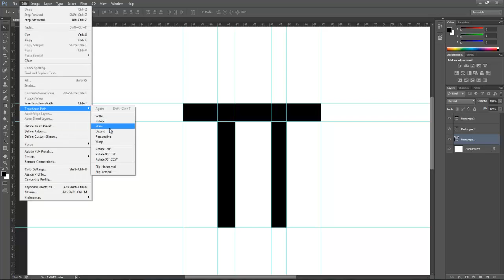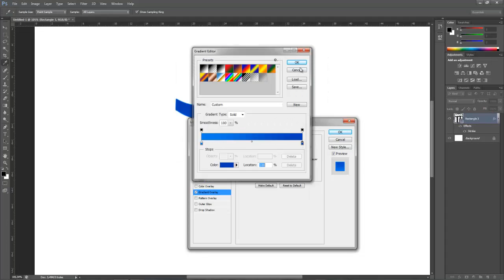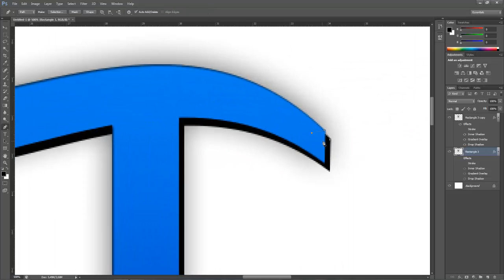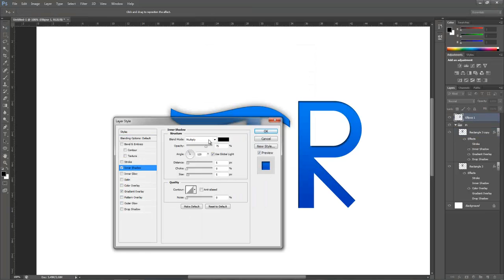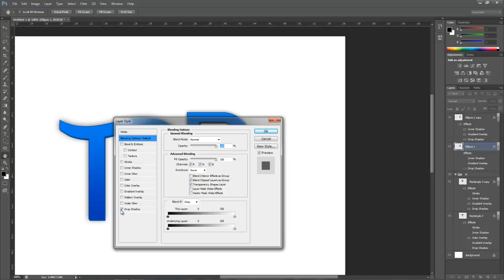[SpeedArt] Logo PiR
Hi guys !

Today i present you a speedart that i just make !

It's a logo who's named Pi R, and i'll gonna use it by myself :)